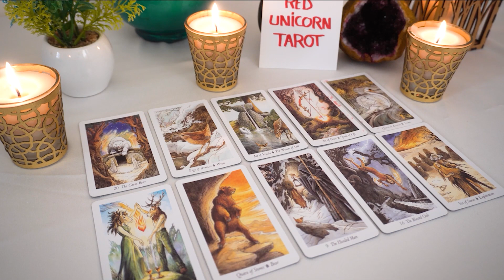LIBRA❤️ "I Think You Might Want To Hear This Libra It’s Important!"